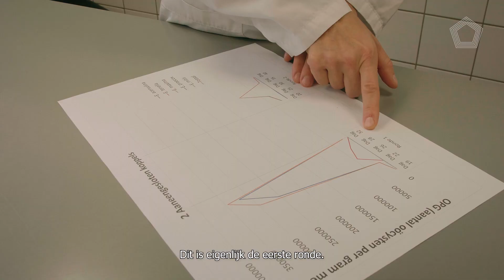Kakelen met Tom - #3 OPG-telling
Coccidiose, ook een veel voorkomend probleem in de stal en ook alles te maken met reiniging en desinfectie. Maar hoe gaan we dit meten?

Hygiënespecialist Tom Klein Zieverink en Sascha Hebbelinck van dierenartsenpraktijk Someren hebben het in deze aflevering over de OPG-telling. De OPG-telling is een methode om het aantal coccidiose eitjes per gram verse pluimvee mest te meten. Om een goed beeld te krijgen van de coccidiose druk moet je deze test altijd combineren met andere informatie, waaronder de toestand van het koppel en een darmlaesiescore.

Maar hoe kan een pluimveehouder deze test zelf uitvoeren?